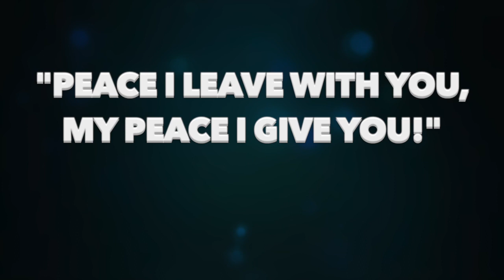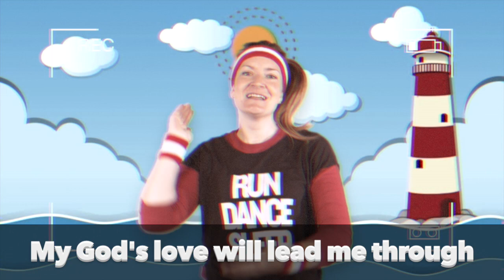VKids SUMMER SERIES 2022 | "My Peace I Give You!" | July 3rd 2022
Hi VKIDS! All summer long we're revisiting some of our favorite VKIDS episodes as we gear up for the fall. This week we're continuing to look at God's promises, as we learn how He promises to bring us peace!